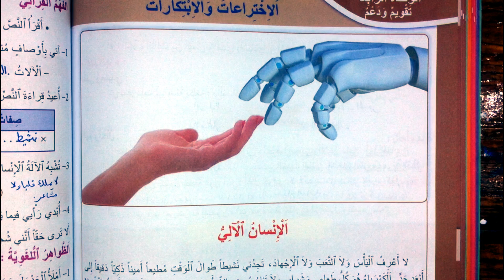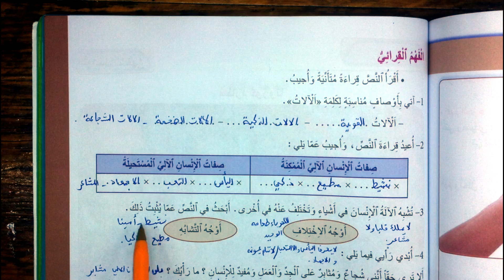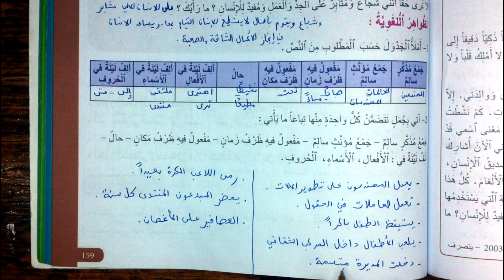اجوبة التقويم و الدعم الانسان الالي الصفحة 159 المنير في اللغة العربية المستوى الخامس